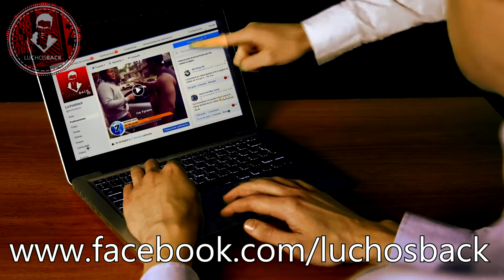TOP 7 MOMENTOS MUY RAROS DE ANIMALES CAPTADOS EN CÁMARAS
Chicos los animales tienen al igual que el hombre un maravilloso sistema nervioso constituido por neuronas y nervios que les permiten oír, sentir, saborear, ver y percibir los distintos aromas del mundo y por si fuera poco tienen una memoria privilegiada que les admite recordar lugares, personas y olores y por supuesto tienen como nosotros la capacidad de expresar emociones tales como el dolor, la ira o la alegría, sin embargo existe una gran diferencia entre nosotros y ellos, y es la consciencia, la capacidad de reflexionar, pensar sobre lo que pensamos; una cualidad que nos pone un peldaño por encima de ellos, o quizá por debajo. La cualidad de reflexionar siempre busca la verdad, el querer conocer el mundo, y dentro de este mundo una de las intrigantes siempre ha sido el reino animal. Hay muchas formas de estudiar a los animales, la forma más tradicional consiste en observarlos en pleno campo, allí donde los animales pasan su vida, tratando de alterar lo mínimo posible su comportamiento. Es en estos estudios o en la simple curiosidad de alguna persona portando una cámara de vídeo que se pueden registrar comportamientos únicos de animales dentro y fuera de la naturaleza, y eso es justamente lo que el día de hoy te voy a mostrar. ¿Estás listo para sorprenderte con el comportamiento de estos animales? ¿No? No me importa. Allá vamos.
TOP 7 COMPORTAMIENTOS RAROS DE LOS ANIMALES DENTRO DE LA NATURALEZA CAPTADOS EN CÁMARA.